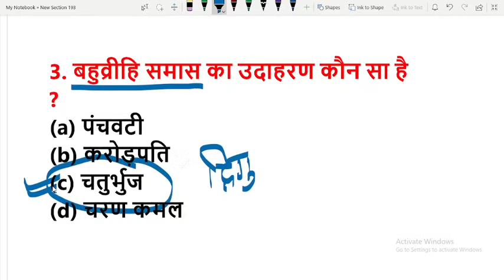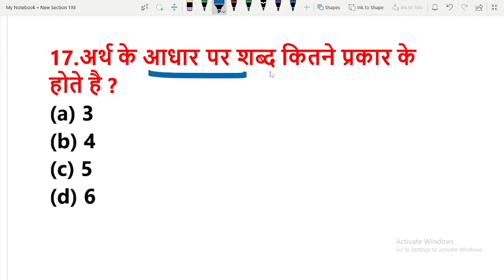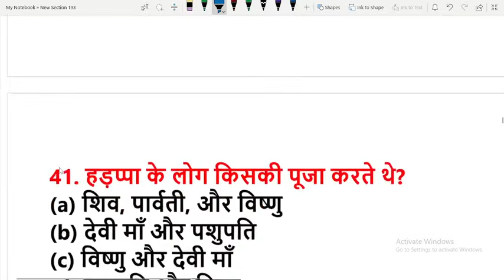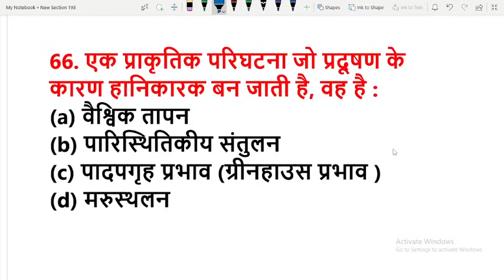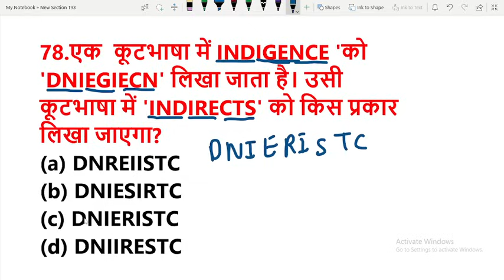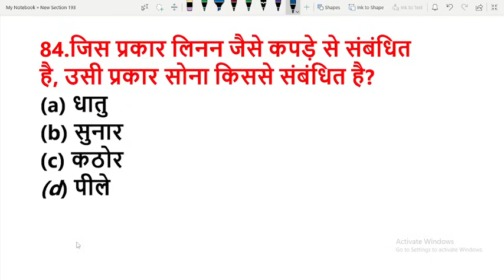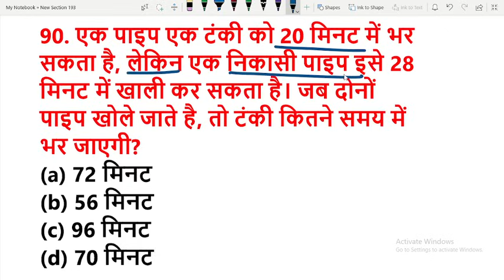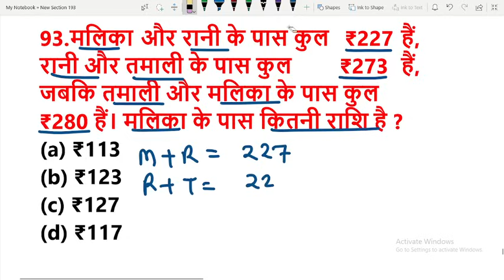UP Police Constable 24 August Paper Analysis 2024 || UP Police Re Exam Hindi, GK, Reasoning,Math